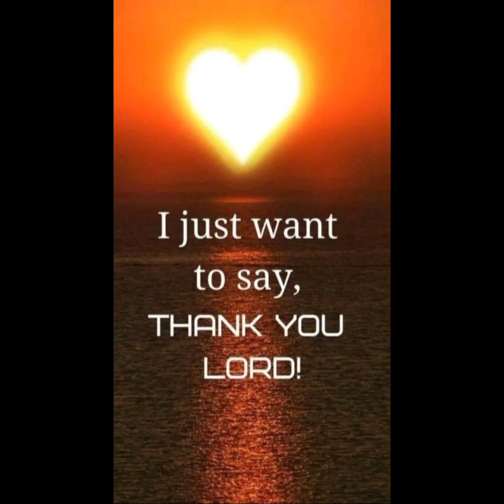Pasasalamat sa Diyos. Thanksgiving Prayer